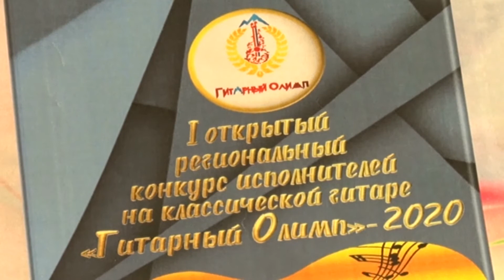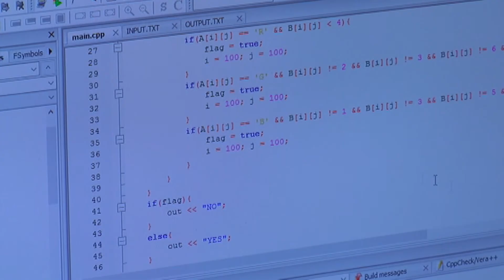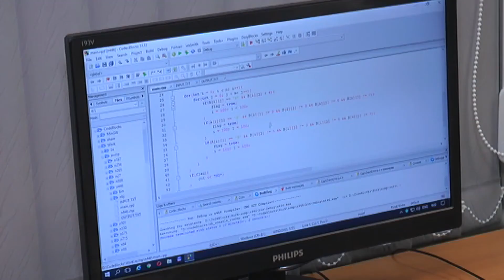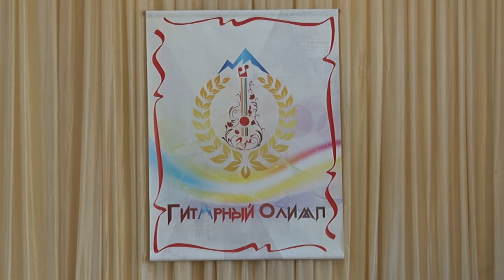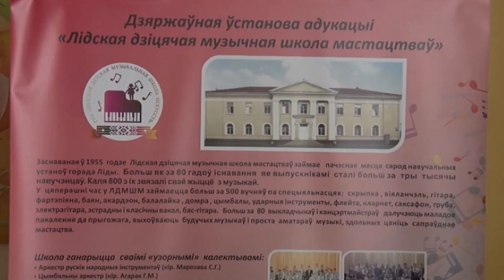"События" 11.02.20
С Екатериной Поварго

00:45. Лида  приняла  участников Международной «Эстафеты Победы»
04:40. Гость в студии - Татьяна Петух
15:07. Лидский гимназист Матвей Мальцев завоевал диплом третьей степени на областной олимпиаде по информатике
19:36. В Лиде прошел Первый открытый региональный конкурс исполнителей на классической гитаре «Гитарный Олимп-2020»
23:21. Лидское телевидение готово помочь поздравить Ваших мужчин с Днем защитника Отечества